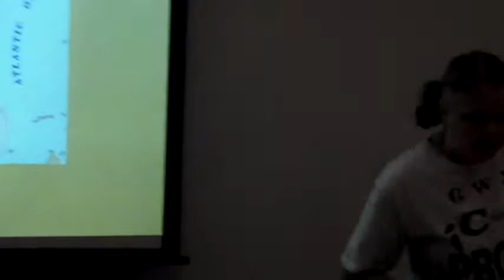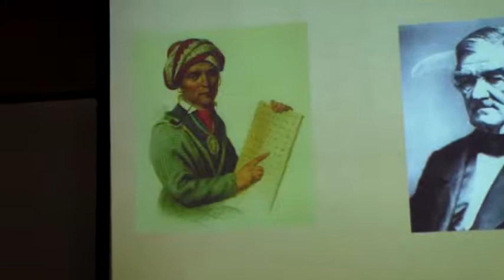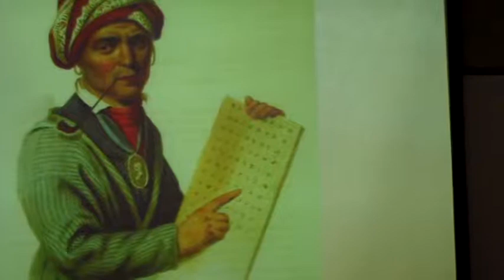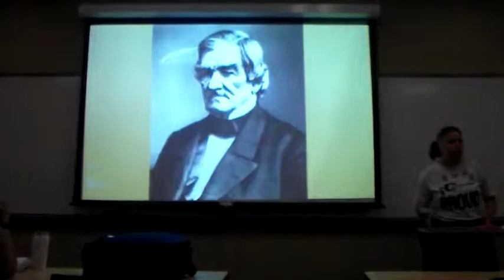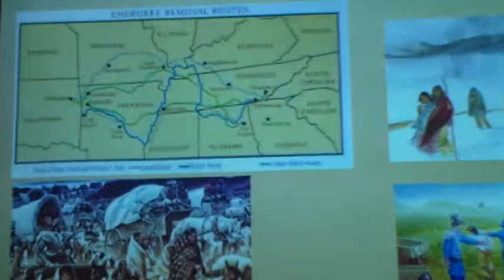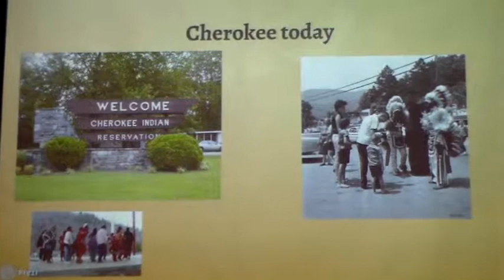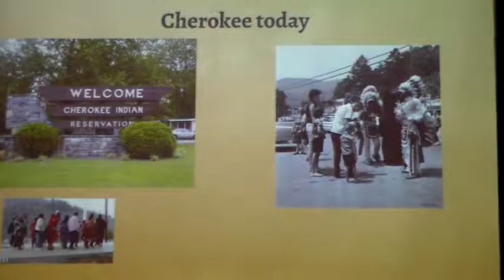The Cherokee Nation and the Trail of Tears